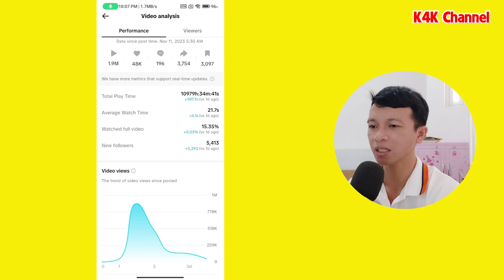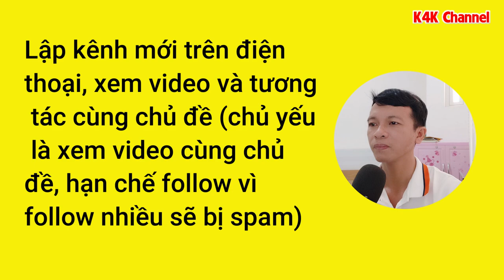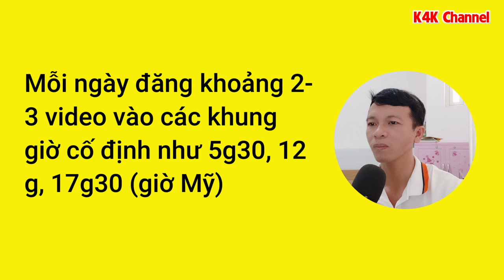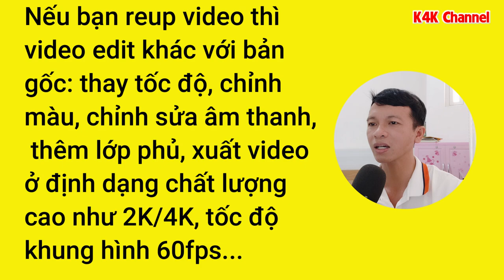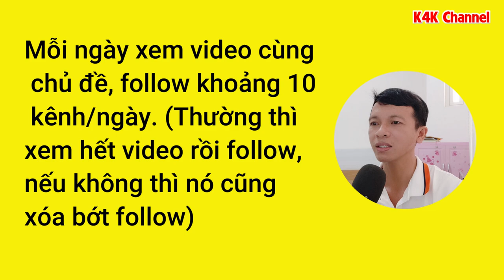LÀM SAO THOÁT KIẾP NẠN 0 VIEW TIKTOK - KIẾM TIỀN TIKTOK BETA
Bạn đầu tư cho kênh TikTok mới và làm video chất lượng.
Nhưng tại sao đăng lên TikTok lại không có lượt xem?
Đâu là nguyên nhân và cách khắc phục?